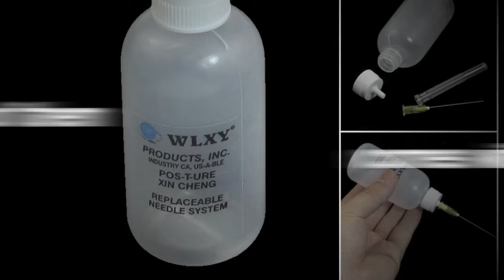Methods of feeding calcium powder to your turtles?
I was asked if there are other ways to feed calcium powder to turtles, hmmm. let's find out.